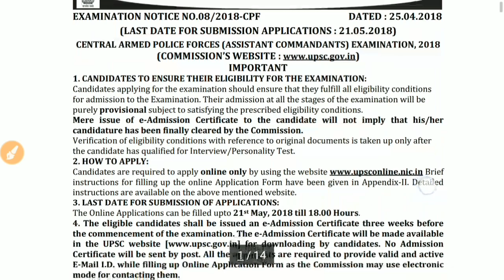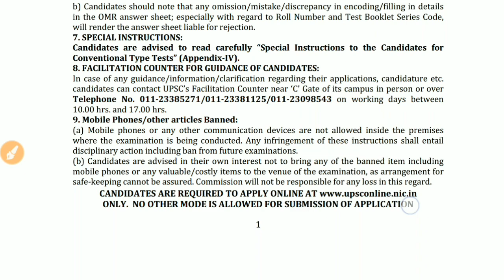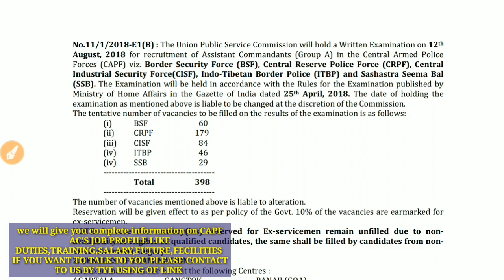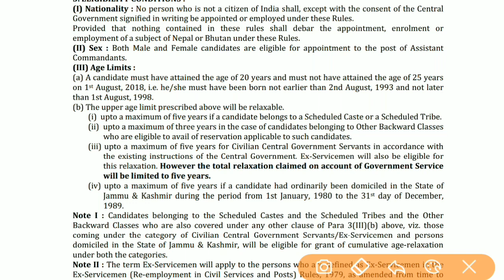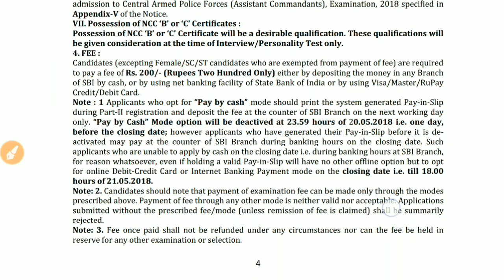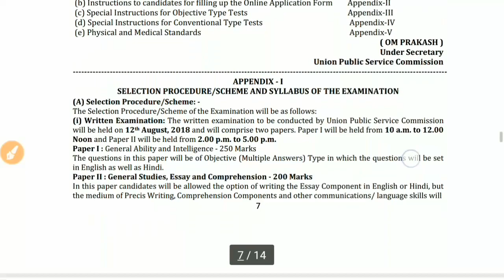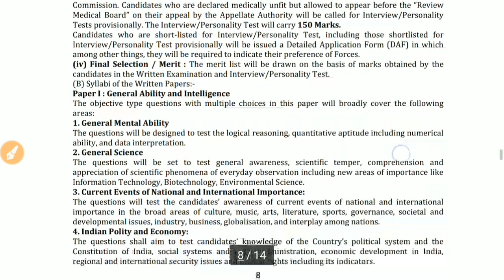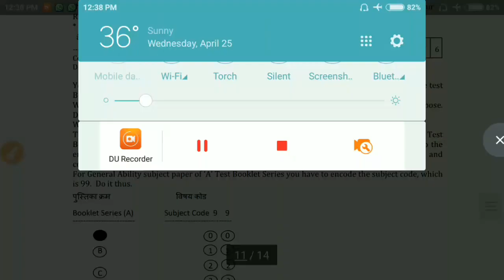UPSC CAPF assistant commandant 2018 vacancy out || AC DUTIES,SALARY|| COMPLETE INFORMATION ABOUT AC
in this video i explained about UPSC ASSISTANT COMMANDANT VACANCY 2018 & SALARY,DUTIES, related ""
upsc CAPF assistant commandant 2018vacancy out ||complete information about ASSISTANT COMMANDANT DUTIES,SALARY || by ram,
this notification opened out on 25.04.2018 which have 378 vacancy in 05 paramilitary forces, CISF,BSF,CRPF,SSB. In this year cisf also have vacancies 84posts,  CRPF 179,BSF 60,ITBP 46,SSB 29,

UPSC ASSISTANT COMMANDANT DUTIES :: HE/SHE SHALL TAKE THE CHARGE AS A COMPANY COMMANDER,  IN A COMPANY HAVE AT LEAST 90 MEMBERS,
HE IS THE COMMANDING OFFICER AS BY THE LEAVE AND ADMINISTRATIVE RELATED

ASSISTANT COMMANDANT SALARY :56300 MINIMUM PAY BAND

this notification fill up last date is 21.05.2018 till 18:00,
age limits 20 years to 25 years (for general), OBC and ex servicemen and SC, ST have some exception like 5 years,
fees 200 for male general candidates & OBC  (there no fees for Females and Sc st candidates)
exam details :: intetive date is 12 th August 2018,
paper 1 (objective type ) 125 questions for 250 marks in 3 hrs,
paper 2 (descriptive ) part A 80 marks essay and other either in English or hindi part B 120 marks in English only total 200 marks,
physical examination :: four events are there
100 meters,800 meters,long jump,shortput,
medical examination,
personal interview for 150 marks,
total marks 600 marks, (paper 1 250 +paper 2 200 +personal interview 150 marks) final merit list will be carried out on this only out of 600 marks,
Educational qualification :: degree

UPSC AC BASIC material+ test series paper 1 paper 2 only question paper we will provide not a evaluation by us

👉If you have any doubts about paramilitary jobs profile, salary, promotion, training related, posting, accommodation, etc contact with CEO of GRBSOLUTIONS4ALL by the using this

📋 note :: only unregistered members only make payment

educational qualification :: degree pass
if you are in intrested to fill this notification through online :: link is there
you just go through this website link and fill up the form before 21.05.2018
best book for buy

all the best my dear aspirants,